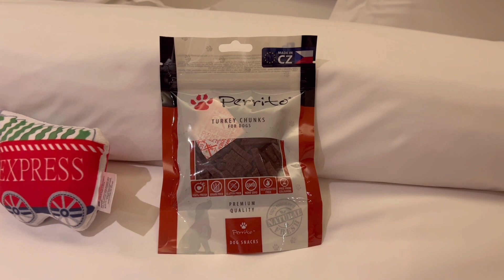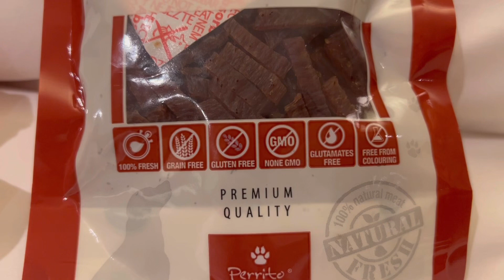【生後5ヶ月】ロンドンのペットショップでグレートピレニーズの子犬のために購入したお土産のご紹介♪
2022年11月
ロンドンに行った際にペットショップに立ち寄りました。
その時のペットショップの様子や￼はむちゃへのお土産、
￼市内の公園の様子をご紹介したいと思います☺︎